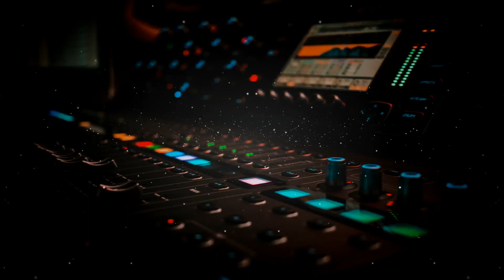Bonnie & Clyde - Where It Hurts (CNKT Remix) (Bass Boosted)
Track: : Bonnie & Clyde - Where It Hurts (CNKT Remix)